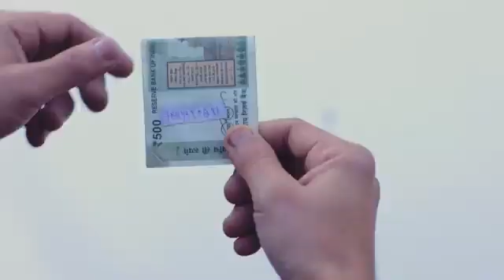Pyaar Karte Ho Na |💞 Cute Love Story |Stebin 🥰Ben | Shreya Best Love story Song Pyaar Romantic Video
Presenting a Cute Love Story by Manazir official
Written & Directed By : Manazir
Video Editing
Manazir
Cinematography
Yogesh Dubey
OAudio Credits
j Music Composer: Javed- Mohsin
Singers: Stebin Ben & Shreya Ghoshal
m Lyrics: Danish Sabri
m Original Soundtrack,Theme written & composed by
Javed - Mohsin
-Song Arranged, Programmed & Sound Designed By -
Aditya Dev
Indian Rhythm By - Raju Sardar & Team ( Dholak &
Tabla ) - Sanjeev Sen, -→ Firoz Khan, Mushtaq Khan,
Ishteyak Khan, Surendar Bel Bansi
All Live Guitar's Played By - Sanjoy Das
m Live Violin Played By - Jeetu Thakur
m All Live Strokes Played By - Tapas Roy
mSong Recorded @ Studio 504 By- Rahul M Sharma &
Asst. By - Samir Dharap
mJaved-Mohsin's Team - Amit Thosar
Royal, Subhodh Sharma.
mShreya Ghoshal's Vocals Recorded @ Shreya Ghoshal
Studio
mo Javed-Mohsin's Legal Advisor - Rohini Vakil
(Consulta Legal )
m Special Thanks: Azeem Dayani
Mixed & Mastered By: Eric Pillai @FSOB Studios
m Assistant Mix Engineer - Michael Edwin Pillai
Thoda Pyar Instagram Par Bhi
Starring: Manazir, Aarti, Aman
Special Thanks: Sultan
Poster : Bk_Cretion9
Music